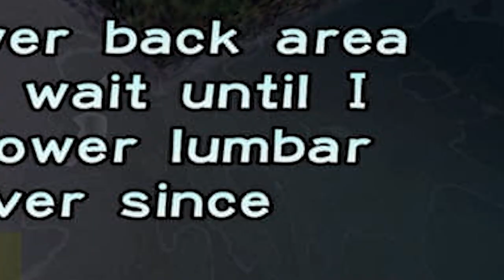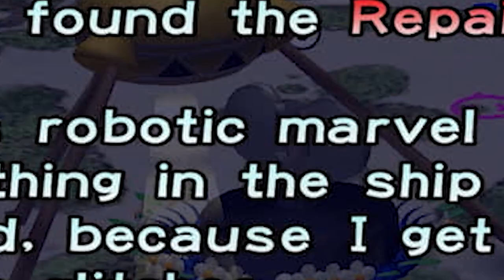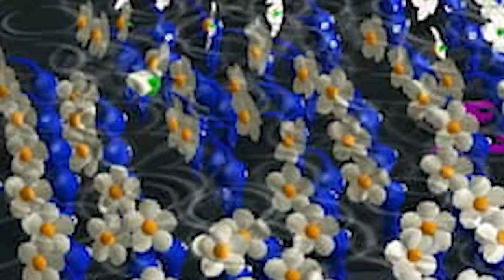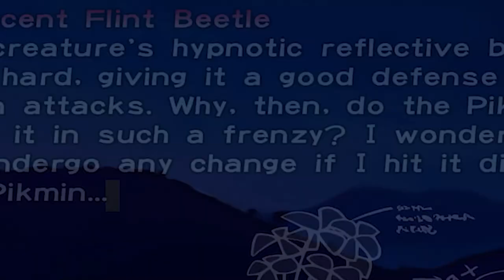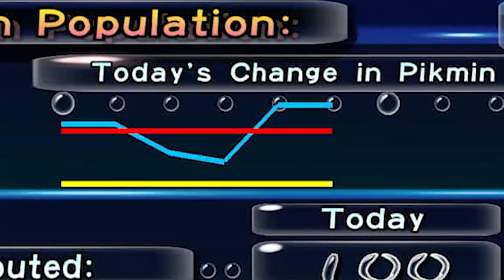Can the Most Lethal Boss Defeat 1 Pikmin? First time playing pikmin 1 (Challenge) Part 4#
WELCOME To another video of DualKirbs plays in this installment IL BE UNDERTAKING THE CHALLENGE of not losing any pikmin!!! This is part 4 where the wollywogs is an ABSOLUTE PAIN also featuring water dumples so i hope you enjoy my struggles hah.

For anyone that reads the description please do leave a kind comment if you enjoy the video trust me its just such a warm feeling to get when someone shows appreciation to your work or you could leave some feedback aswell the help improve the channel! Also have an amazing day ! Much love!❤️